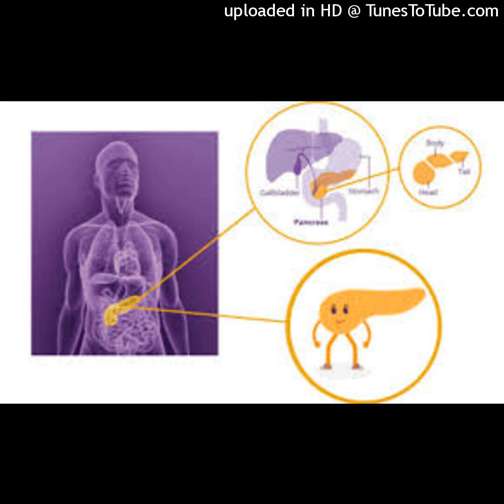Cum recunoști diabetul zaharat la copii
Diabetul zaharat, sau diabetul de tip 2, este o afecțiune cronică ce afectează felul în care organismul copilului procesează glucoza. Fără un tratament adecvat, această formă de diabet duce la acumularea zahărului în sânge, ceea ce poate da curs unor consecințe negative pe termen lung.
Diabetul zaharat este întâlnit mai des la adulți, dar, în ultima perioadă, apare din ce în ce mai frecvent la copii, ca urmare a epidemiei de obezitate ce se manifestă la nivel global. Există mai multe forme prin care se poate gestiona sau preveni diabetul zaharat la copii. În primul rând, este important să îl încurajezi pe cel mic să consume alimente sănătoase, să facă mișcare zilnic și, astfel, să se mențină la o greutate corporală optimă. Dacă dieta și exercițiul fizic nu sunt suficiente pentru gestionarea diabetului zaharat la copil, se poate impune necesitatea unui tratament medicamentos sau al celui cu insulină.
Simptomele diabetului zaharat la copii
Le veți afla doar dacă vă abonați, apreciați conținutul pentru susținere și distribuiți canalu! Nu uitați că materialele au scop informativ, pentru un diagnostic corect, adresați-vă medicului specialist! Multă sănătate! Sursă articol